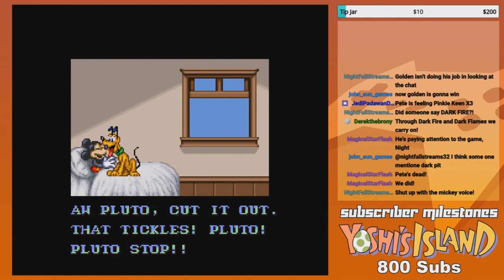GoldenFox Plays The Magical Quest Starring Mickey Mouse Pt. 5